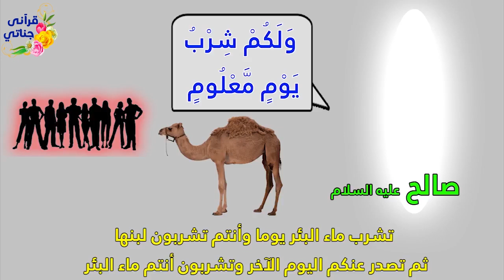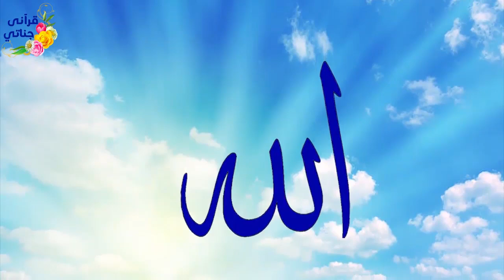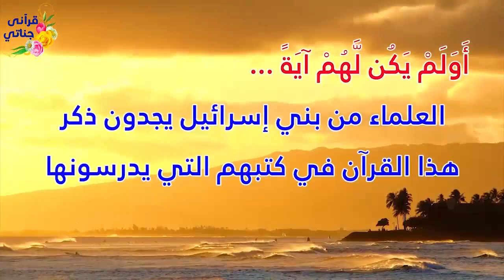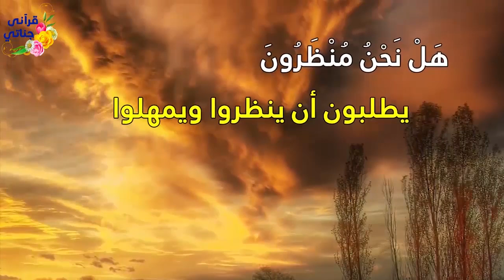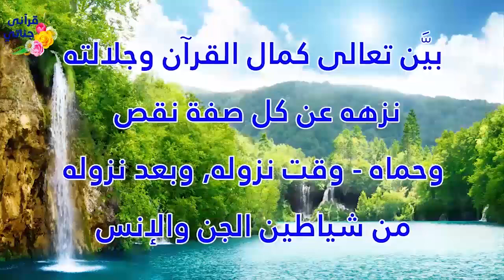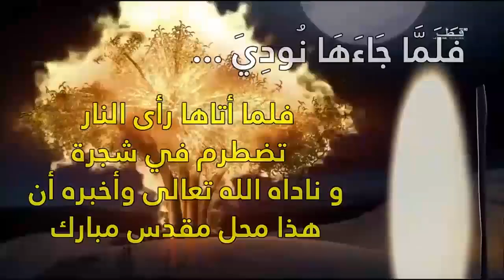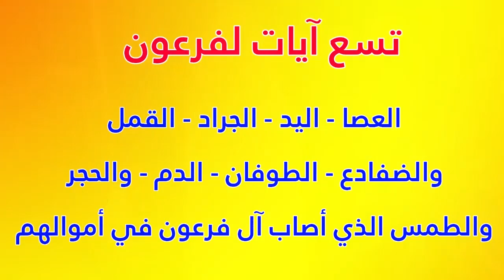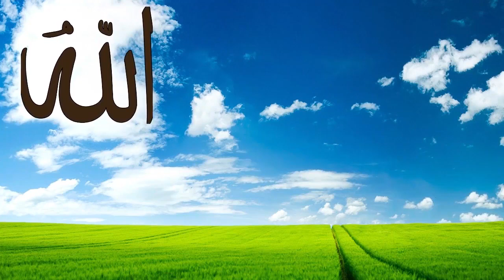تلاوة ممتعة للحزب الثامن و الثلاثون من القرآن الكريم مفسرا بالصورة بصوت الشيخ ياسر سلامة(سورة النمل)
تلاوة ممتعة للحزب الثامن و الثلاثون من القرآن الكريم مفسرا بالصورة بصوت الشيخ ياسر سلامة